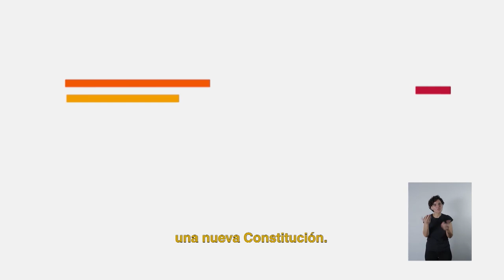Sucupira Aprueba | Franja Plebiscito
Este 25 de octubre LuisaLineros y todo Sucupira vota Apruebo y ConvenciónConstitucional para que la Nueva Constitución garantice derechos básicos sin importar nuestra nacionalidad. Por un país multicultural y que respete a todos, todas y todes sin distinción alguna.